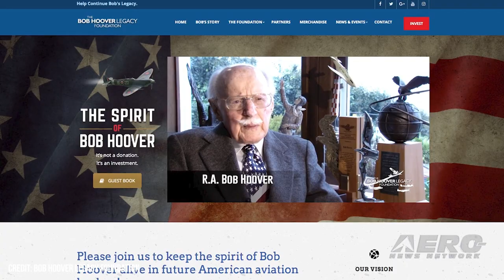Aero-TV: Remembering Bob Hoover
Legacy of a Titan

Robert (Bob) Anderson Hoover was a fighter pilot, test pilot, flight instructor, and air show superstar. More so, Bob Hoover was an icon of American military and civil aviation, and a man whose achievements in and out of the cockpit stand with those of Wiley Post, Richard Byrd, Chuck Yeager, Albert Scott Crossfield, and John Boyd.

Hoover flew Spitfires in the United States Army Air Force during the Second World War. In 1944, he was shot down off the coast of France and held for over a year in a German POW camp. Ill-suited to captivity, Hoover escaped his Nazi captors, eventually stealing an enemy aircraft and flying it to freedom. After the war, Hoover plied his outstanding airmanship to test piloting, flying chase for Chuck Yeager's 1947 Bell X-1 supersonic flight and working as a flight instructor for North American Aviation during the Korean War.

Best known, perhaps, for his prowess as an aerobatics pilot, Hoover dazzled airshow crowds for nearly half-a-century, and is looked upon to this day as one of the greatest stick-and-rudder aviators of all time. Over his long and storied life, Hoover was awarded the Distinguished Flying Cross, the Wright Brothers Memorial Trophy, the Smithsonian’s National Air and Space Museum Trophy, and numerous additional military and civilian accolades. In 1988, he was inducted into the National Aviation Hall of Fame. Four years later, Hoover was granted a place along the Aerospace Walk of Honor. In 2013, three years before he passed at age 94, Flying Magazine ranked Hoover tenth on its list of aviation’s 51 greatest heroes.

Established to honor its eminently deserving namesake, the Hoover Society is the actualization of an ambition to bulwark the ethical and technical foundations of the aviation industry by setting and maintaining high standards of professionalism, offering guidance and educational programs to neophyte aviators and aerospace stakeholders, and acknowledging merit via awards and recognition. The Hoover Society’s resources include a vastness of information and intellectual property alternately gleaned and conceived of by Bob Hoover over a remarkable lifetime spanning the depths of war’s horrors and FAA persecution, and the summits of remarkable personal achievement, well-earned fame, the esteem of his peers, and the adoration of millions.

Cognizant of his mortality and the extent of his legacy, Bob Hoover, in his autumn years, entrusted a small group of close personal friends with the founding of the Hoover Society, a non-profit organization to which he bequeathed his likeness, awards, photos, documents, memoirs, and memorabilia—the entirety of which is currently being curated by Hoover’s longtime friend and San Diego Air and Space Museum Director Jim Kidrick.

Among the tasks currently before Mr. Kidrick and his fellow society members is the digitizing of Bob Hoover’s expansive archives—the wit and wisdom of which will serve as both inspiration and example to future generations of aviators.

Hoover’s memory and the enduring spirit of his humanity and generosity survive, also, in the Bob Hoover Legacy Foundation, which in partnership with Embry Riddle Aeronautical University (ERAU) presents the annual Bob Hoover Presidential Scholarship to ERAU students pursuing careers in the aviation industry.
Notwithstanding their tremendous depth and breadth, Bob Hoover was disinclined to speak extensively of his own achievements, stating: "I don't think I possess any skill that anyone else doesn't have. I've just had perhaps more of an opportunity, more of an exposure, and been fortunate to survive a lot of situations that many others weren't so lucky to make it. It's not how close can you get to the ground, but how precise can you fly the airplane."